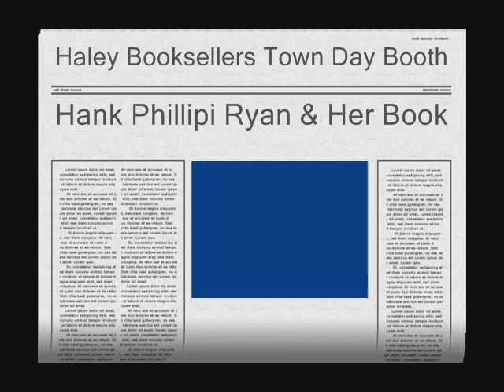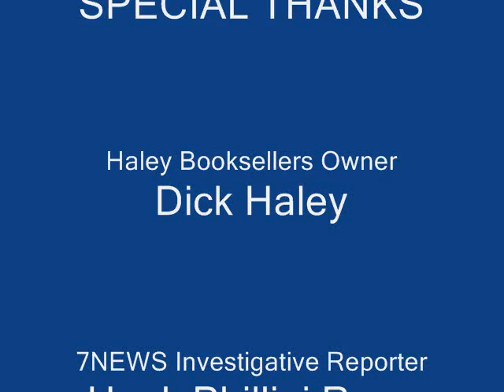Hank Phillipi Ryan Visits Arlington Town Day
Haley Book Store brought her to their Town Day Booth, in order to sign and sell her bestselling book, Prime Time. Here, she takes some extra time to chat with the Arlington Advocate about everything from Arlington to her childhood "obsession"